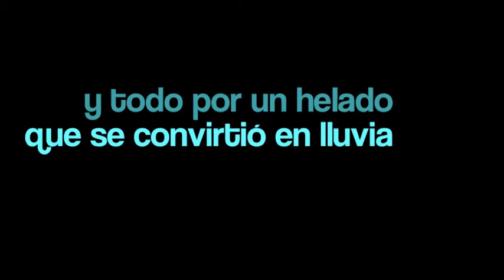TARDE DE BAÑO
Compañeros que, luego de una larga excursión, decidieron darse un baño en pleno centro de Zamora.